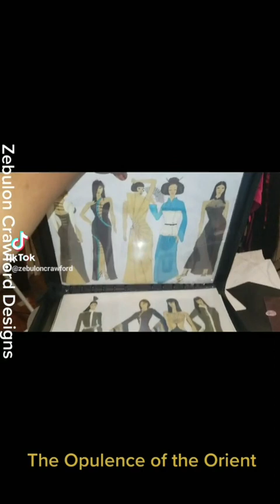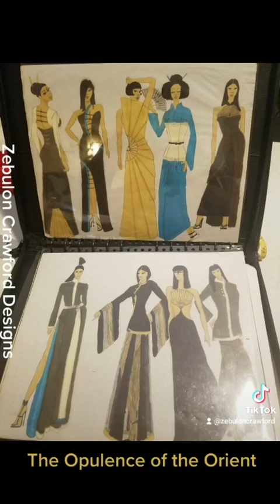Opulence of the orient - Eveningwear Collection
This is a Womenswear Collection I designed for an assignment in college. I called it "The Opulence of the Orient". Fans are a running theme throughout the collection. I also display the technical Flats which are the detailed outline of the garment with front and back views.